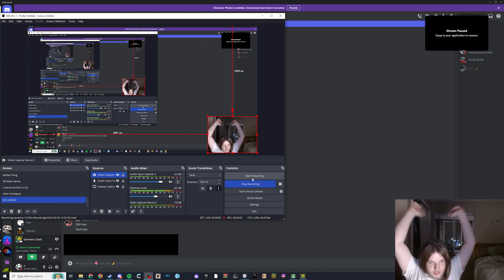"ELECTRIC ANGEL" By: KoreanAmerican 100% Complete! [HIGH VIBRATION DEMON]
= LEVEL INFO =

Name: Electric Angel
Difficulty: Easy Extreme
ID: 60911475
Enjoyment: 8/10
Creator: @KRAMPIU

= DESCRIPTION =
Absolutely FANTASTIC level full of flaws and quirks that makes for an extremely memorable experience. Ever since I saw a video of this level on my recommended, I've been absolutely captivated by it. It's made me evaluate what I think makes a level good; and I believe there is room for something like this under my definition of a "good level". I feel like I can overlook a lot as long as the energy is right. This level feels like it was made by a REAL person, while playing I can feel the passion he had for this project. That feeling is really special I think. This level is extremely fun and I highly suggest playing it :)

Aside from that, I spent slightly more time editing this together, would you guys be interested in more videos in this format? I don't usually beat things but when I feel really passionate about a level I tend to try and go for it. Let me know your thoughts, and maybe next time I'll experiment with better lighting, mic settings, and maybe I'll watch an editing tutorial or two.

0:00 - 7:34 Intro/Practice run
7:34 - 10:40 Day 1
10:40 - 13:40 Day 2
13:40 - 17:59 Completion

Thank you to @HelpegasuS  for making me a thumbnail for this video!!